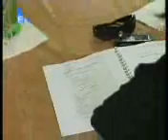2009 09 26 Sarajevska hronika 1 dio